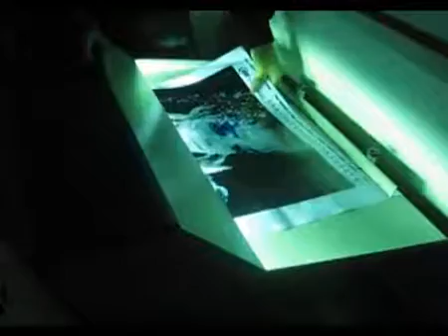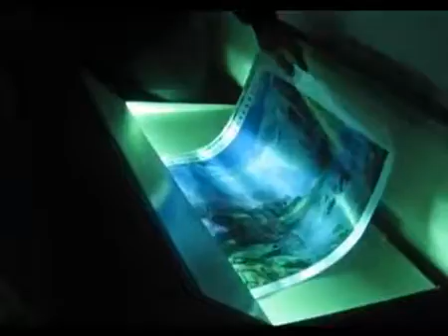LM C Series Pattern Texture UV Coating Machine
Skype: sale_dai